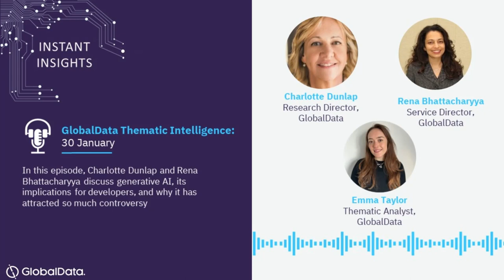52. Generative AI: What is it and who can benefit from it?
In this episode, Charlotte Dunlap and Rena Bhattacharyya discuss generative AI, its implications for developers, and why it has attracted so much controversy